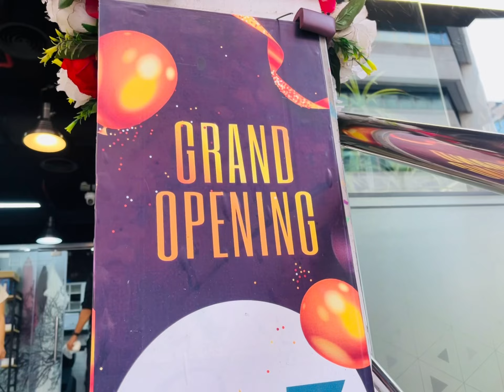It's time to haircut 💇‍♂️ 💇‍♀️dailyvlog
daily vlog
kanika rana new blog
kanika rana vlog
Daily vlogs
life in korea
korea vlog
Haircut vlog
mini vlogs
shorts
solo vs squad free fire
Mini vlog
mini vlog kaise banate hain youtube per